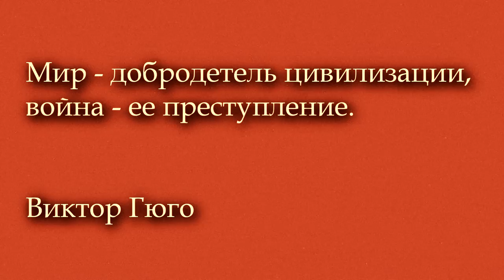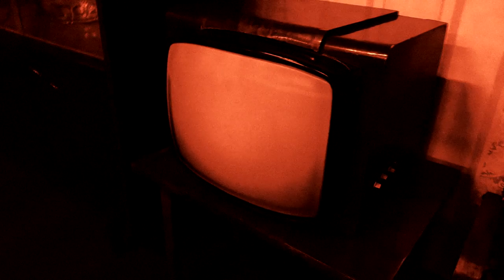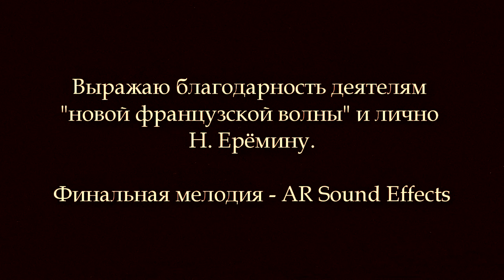1991 (2018)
Сюжет: 1991. Пустая комната.

Автор: Сергей А.

Жанр: Экспериментальное кино, драма, триллер